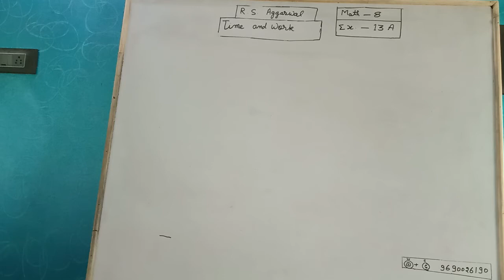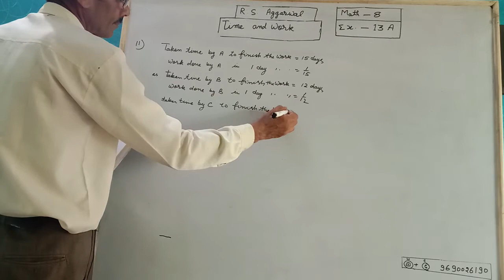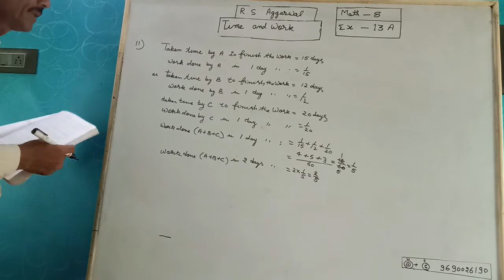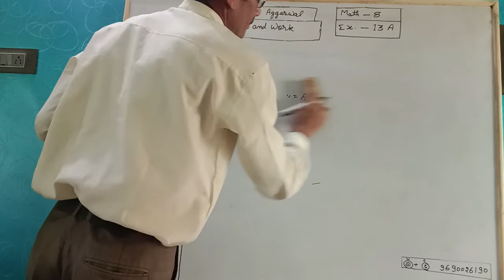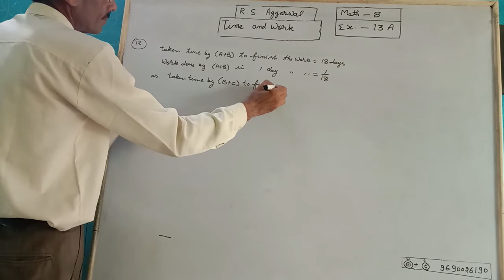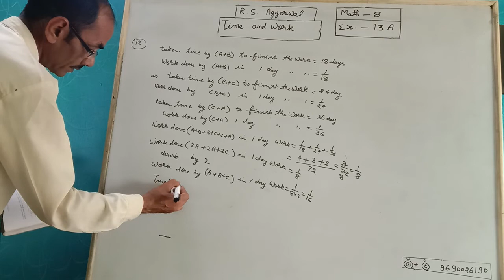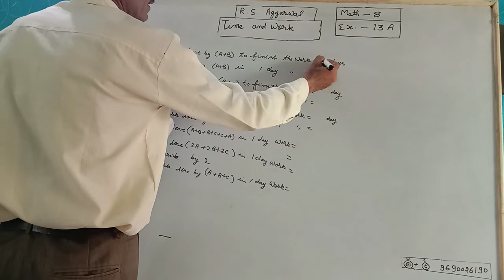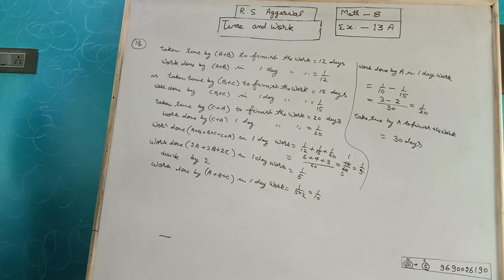Class 8 R S Agarwal math exercise 13A Time and Work Chapter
Class 8 R S Agarwal math exercise=13A
   Easy and important rules by Ranpal sir
Naveem by R P sir

Chapter Name=Time And Work